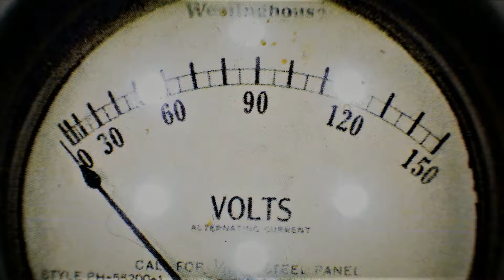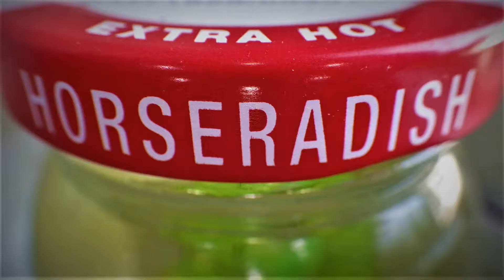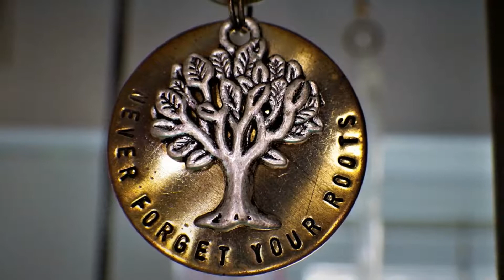Gumball Frequencies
It's all about the Frequencies